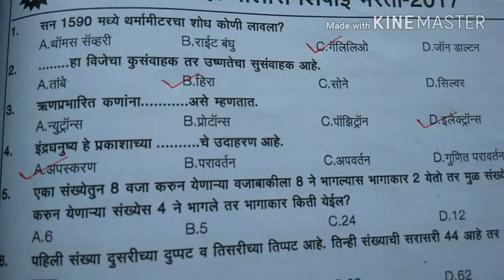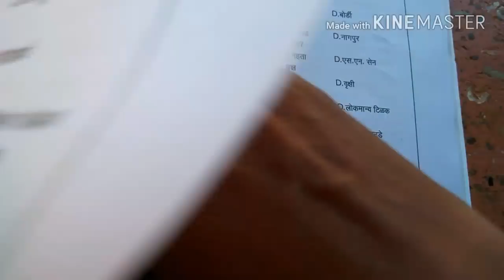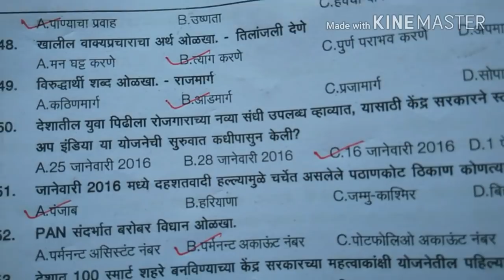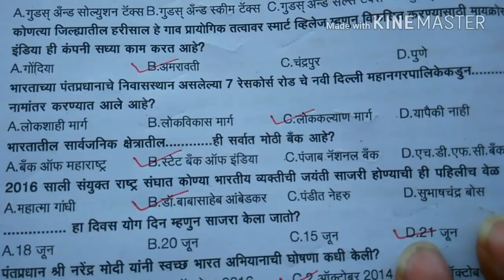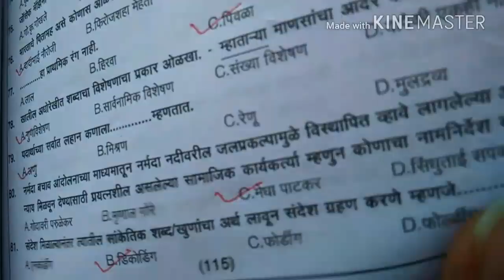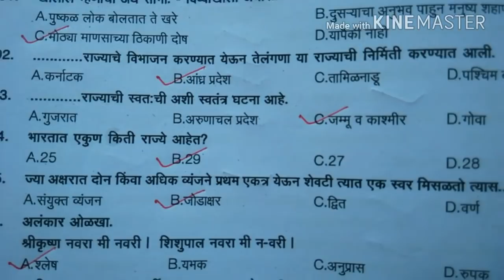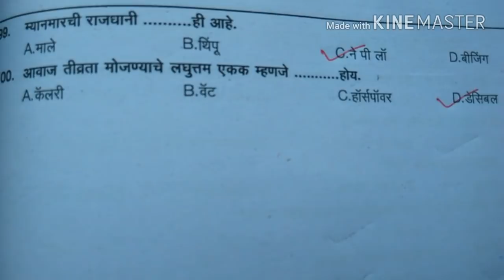पालघर जिल्हा पोलीस शिपाई भरती प्रश्नपत्रिका 2017 उत्तरासाहित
Palghar district police bharti question paper 2017 with answers